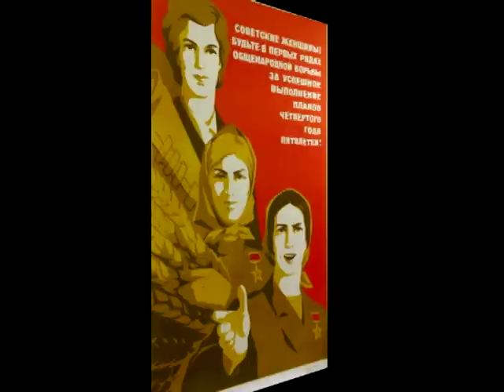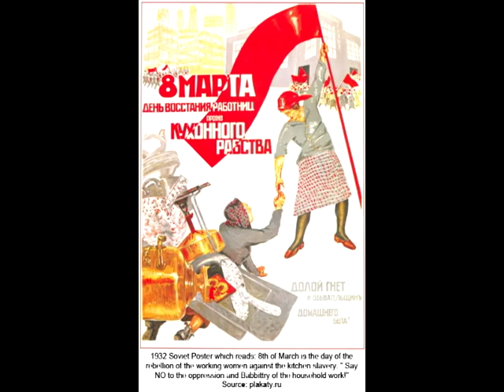Soviet National Anthem (Metal)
A classic written by Aleksandr Vasilevich Aleksandrov.New arangment by me.